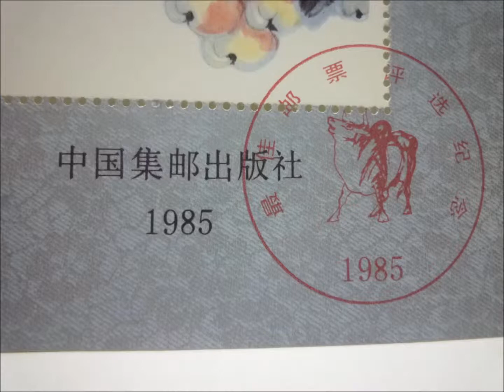中国切手 1984年 最佳郵評選記念 1985年 スタンプ入り